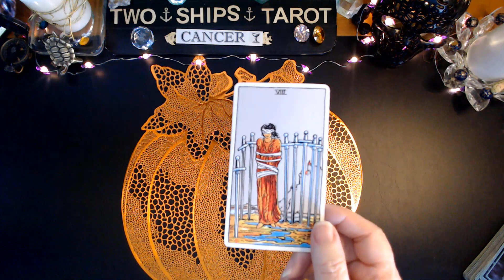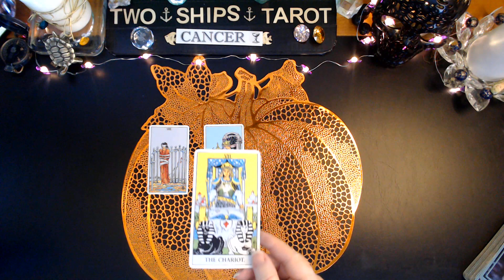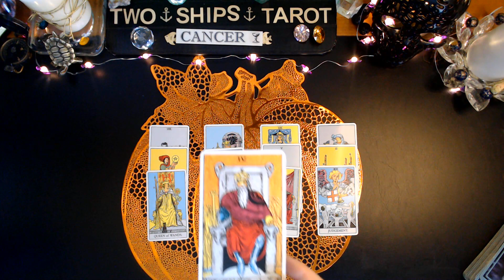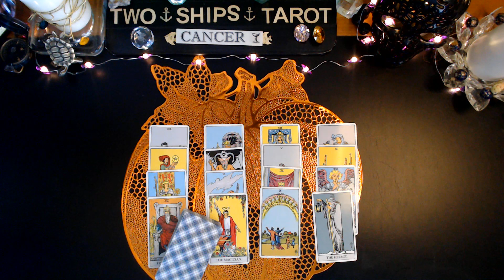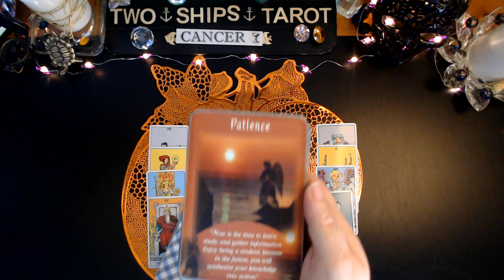CANCER It's better to accept your fears OCTOBER 10 - 16 2022